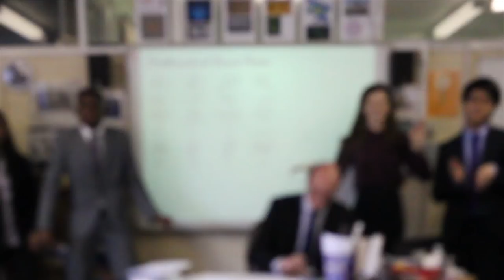Chis and Sid does Uptown Funk! (CSGS Year 13 Leavers Video)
~    08 - 15    ~

Produced by Jay Au, Reis Martin, Callum Long and Tom Haydon

We do not own this track, it is owned by Mark Ronson and Sony Music Entertainment. We take no credit for their work as this is strictly a parody.